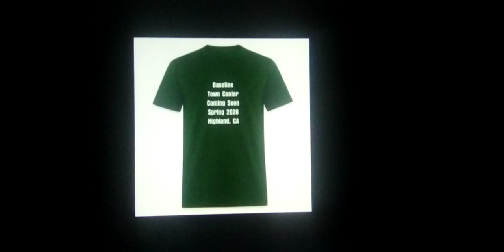AT & T Store is New Located at 27468 Baseline St. Highland, CA 92346(Coming Soon)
Our New AT&T Store is getting ready to built it up new 3,000 Square Foot retail facility proposed site of Highland, California is Coming Soon in Spring 2026 for next year's project expansion the construction starts in May 8th, 2023 to scheduled from 8:00 AM to 5:00 PM is groundbreaking ceremony to pals of dirt to add water tank around the corners to add construction site to build it up in 2026 and Grand Opening with a Ribbon Cutting Ceremony is brand new AT & T Store in Highland, California. Like it better than Anaheim Plaza in Anaheim, California.

AT & T Store
27468 Baseline St.

Construction Starts - May 8th, 2023(Built)
Construction Ends - Late 2025(Opened)

Grand Opening with a Ribbon Cutting Ceremony is Completion Date of Spring 2026 to brand new AT & T Store in Highland, California.

A new among the businesses ready to move in next to the Family Dollar, CVS Pharmacy and Baker's Drive Thru is few minutes away to Crafton Hills College to the planned at 17.40 acres land to 3,000 SF AT& T Store proposed site, City of Highland Mayor Larry McCallon city officials said Friday's announcement groundbreaking are also in final approval stages ready to be signed on, according to city spokesman. It's the indication may be starting to Northwest Corner of Base Line Street and Church Avenue in Highland, California nearly 1-2 years of public tax meeting revenues. The AT & T Store has new local phone stores. The San Bernardino County Sun's Newspaper and City of Highland also made national news this week for plans to build it up new 3,000 SF AT & T Store facility proposed site along are advancing even to right across from the CA-210 Freeway at Base Line Street though the city can't say yet when its broke ground to the San Bernardino Sun's Newspaper is Coming Soon in 2026 for 3 years to build it up new 3,000 SF phone store chain facility proposed site and also the San Manuel Stadium in San Bernardino, California to the Inland Empire 66er's Baseball Season.

Started Construction on their in May 8th, 2023. Just Northwest Corner of Base Line Street and Church Avenue in Highland, California are expected to open by Spring 2026 is a grand opening with a ribbon cutting ceremony.

San Bernardino Bowl
1171 E. Baseline St.